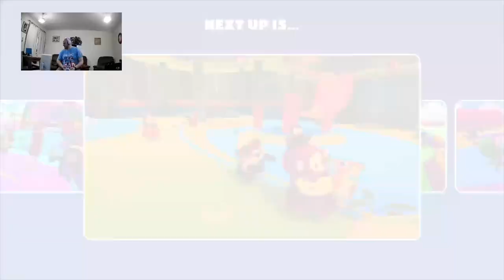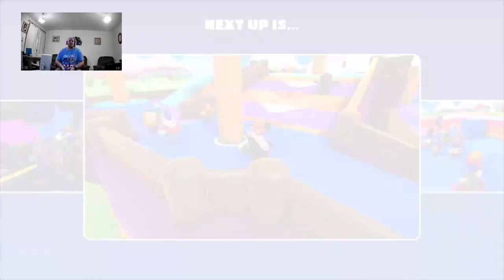dadbodstevel - Trying to get a Fall Guys win.